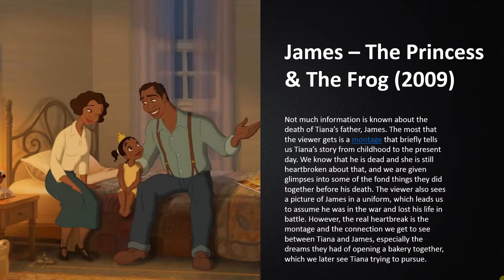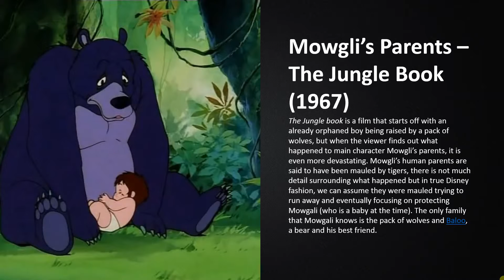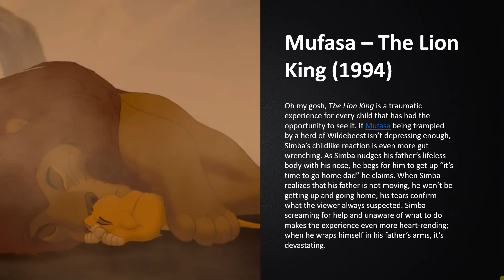6 of the Worst Deaths at Disnleyland and Disney World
Top 10 Shocking Disney Character Deaths. We all love a good Disney movie. It brings so much joy into our lives that we remember for years. However, Disney movies know how to create a scene when it comes to a characters death. On This list we will be giving you the Top 10 Shocking Disney Character Deaths.